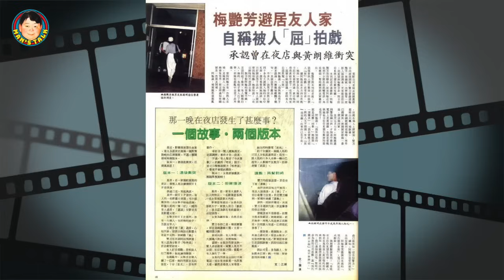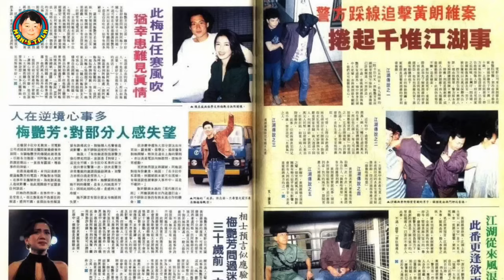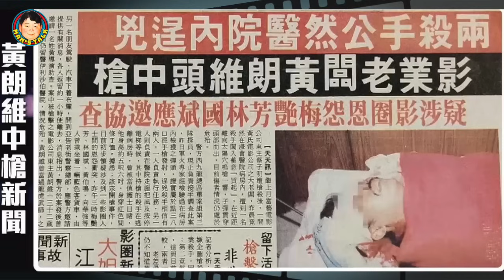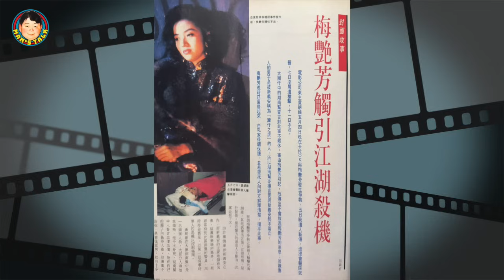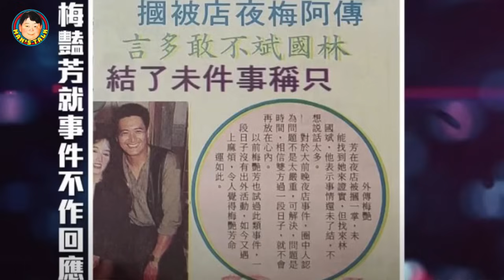掌摑梅艷芳之事發展成腥風血雨撼香江｜娛樂圈政壇重大事件原來都在1992年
《第202集》「今集重提梅艷芳遭掌摑事件，那間卡拉0 K其實位於那裏？𦘦事起因是某位幕後人串房惹禍，此君事發後遠走他鄉，三十年來都不敢回港！那是92年，除江湖風暴外，同年還發生影圈反暴力遊行，彭定康上任，民建聯成立及四大天王𧩙生，回憶梅姐之餘，讓我們把時光拉回那個多事之秋！」

1. 宜古宜今，亦正亦邪，中西合璧，能文能武，哀悼曾江！文雋追憶幽默可敬的同行前輩，真正的國際性格巨星！客串“小男人”喜感爆棚
2. 王晶出招鄒文懷痛失片場/吳宇森從失敗終成大導演/笑話男星拍三級戲吊吊揈通處走/A計劃,蜀山,片廠內如何鍊成：文雋細說嘉禾公司前世生
3. 文雋細說電台當年事，商台六啤半，港台青春交响曲DJ好比今日mirror咁紅! 原來俞琤曾做過電影女主角，究竟拍乜戲呢？
4. 港漫的前世今生，教父黃玉郎從上市主席到階下囚到東山再起，該信命運還是相士？上官家族並非都是兄弟，文雋與馬榮成相識於微時，自由人劉定堅何解走上歪路!
5. 文雋彈讚電影《梅艷芳》，談現實中張國榮與梅姐的友誼；揭陳百強 鍾保羅被迫拍《失業生》內情